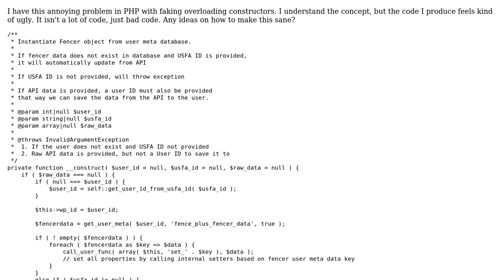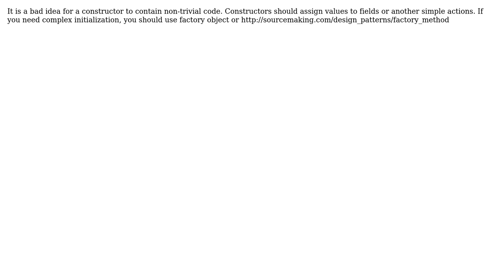Code Review: Cleaning up PHP object constructors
With thanks & praise to God, and with thanks to the many people who have made this project possible! You are responsible for your own actions.